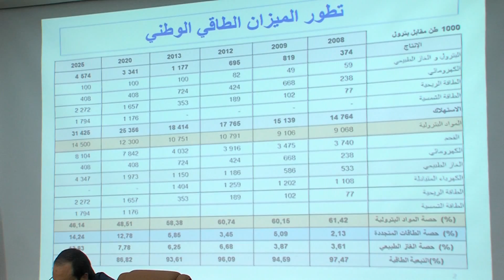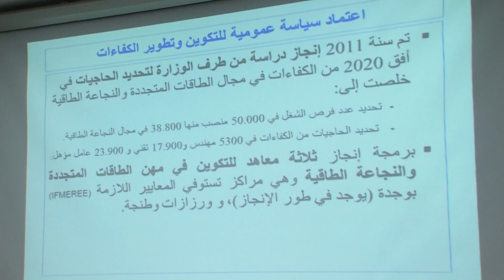السيد اعمارة يستعرض استراتيجية المغرب في المجال الطاقي